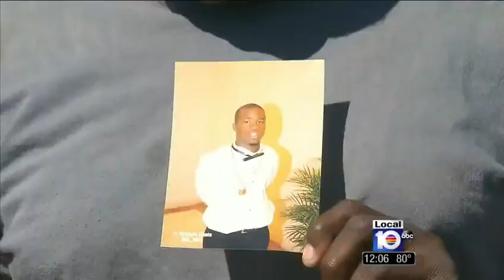Black Man Tased by Police, Taken to 3 Hospitals, Dies